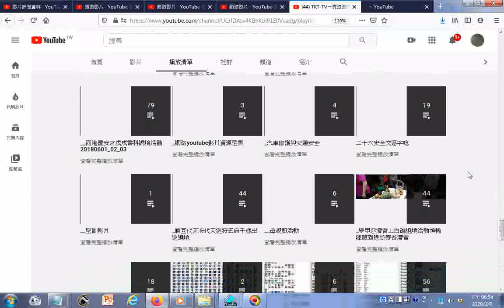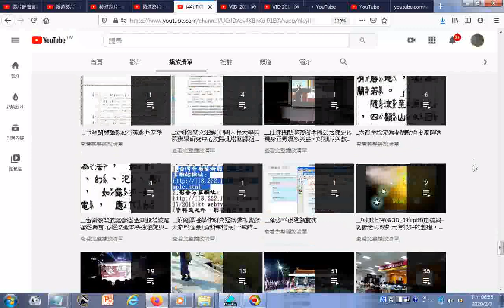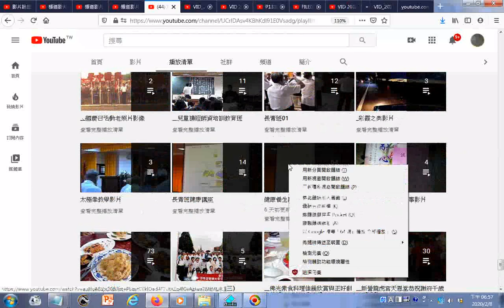202002TKTTV播放清單02含燈會